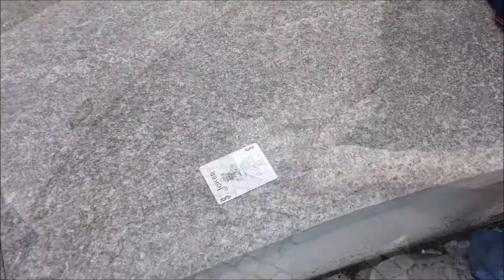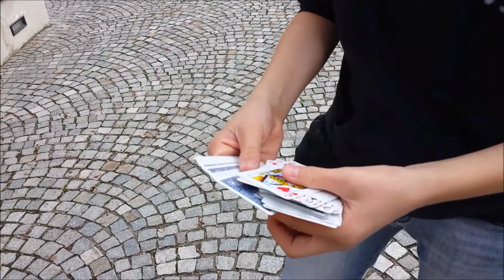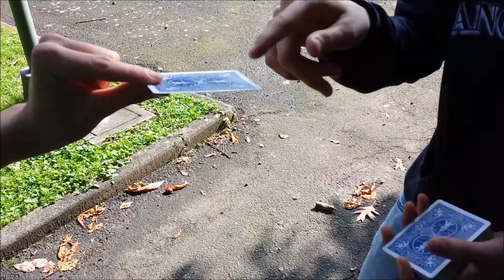Street Magic #1 / Magic at People - HD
Ciaoo e benvenuti in questo mio primo video di Street Magic! Spero che apprezziate! ;D
Vi lascio i link utili

Ciao e grazie :D